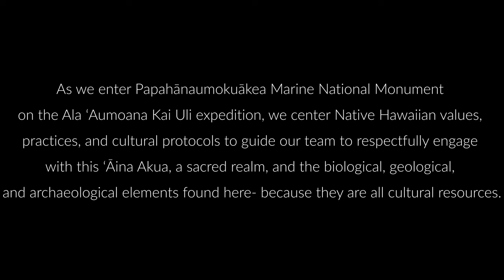What Does Cultural Protocol Mean in Papahānaumokuākea? | Nautilus Live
As we enter Papahānaumokuākea Marine National Monument on the Ala ‘Aumoana Kai Uli expedition, we center Native Hawaiian values, practices, and cultural protocols to guide our team to respectfully engage with this ‘Āina Akua, a sacred realm, and the biological, geological, and archaeological elements found here- because they are all cultural resources.

The deep spiritual significance of the region requires a higher degree of respect and mindfulness. Through practice of Hawaiian protocol, we focus our minds, bodies, and spirits to connect to the region. Cultural protocol teaches how to properly conduct oneself and to be mindful of intentions, actions, words, and energies when visiting this sacred space. Learn more about how protocol became a key element of our daily ocean exploration operations during the Ala ‘Aumoana Kai Uli expedition from Cultural Liaison Mahinalani Cavalieri and Papahānaumokuākea Resource Monitor and Guest Educator Malia Kapuaonālani Evans.

This expedition was funded by NOAA Ocean Exploration via the Ocean Exploration Cooperative Institute